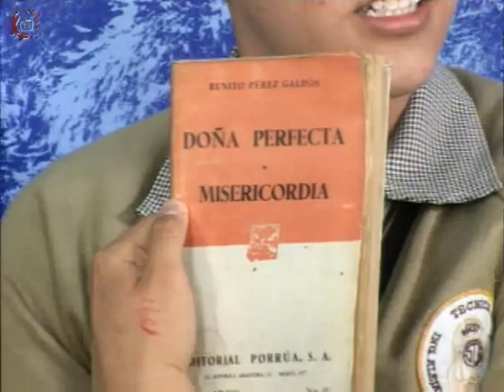20150512-CE1415/Nuestros Alumnos/EST 30 - Benito Pérez Galdós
Nuestros Alumnos. EST 30. Benito Pérez Galdós. Invitados: Sebastian , Antonio , Sarahi , Aranzazu , Valeria . Conduce: Alma Rangel. Fecha de emisión: 12 de mayo de 2015. Este y otros programas los puedes ver Producciones con fines educativos para secundarias técnicas en el Distrito Federal, México.